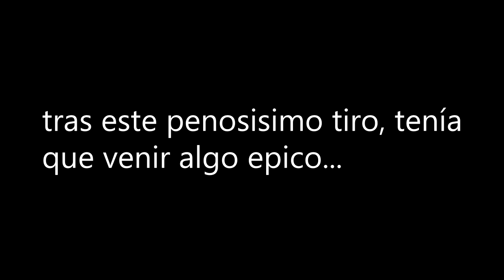CROSSBAR CHALLENGE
Esta vez estamos en un CROSSBAR CHALLENGE/Reto del Travesaño, que en si es darle al larguero con el balón! :) Dadle like para más retos de futbol con amigos

Hey? Hola amigo, espero que te diviertas con mis videos! Y enserio alguien lee esto?

-  Tenerife.